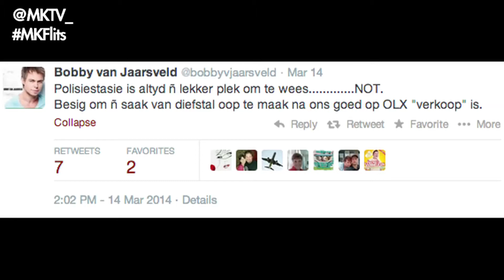Spiertier se Moer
Jean Jordaan en Carien Nel bring vir jou die nuutse Flitse van die week, van vullis gooi en strooi, online verkoops tegniek, Justin Bieber 'torture' tegniek en baie groot spiere.

Die belangrikste vir laaste Das Kapital, Jean en Carien gee vir jou 'n rede om geld te skenk vir 'n goeie doel, vir The Kyle Brinkmann South African National Cleavage Day - Breast Cancer Survivor Project in samewerking met die Pink Drive. Raak betrokke sien die details hieronder:

Die man met die awesome plan is Kyle Brinkmann aka Das Kapital - thumbs up! Volg hom hier: